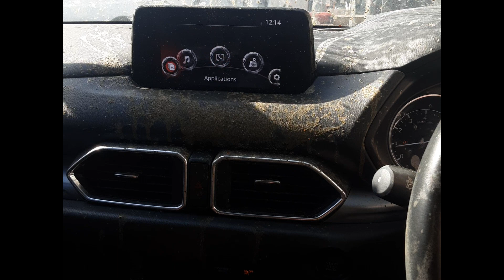2019 Mazda CX5 – Stereo/Head Unit Test 6131